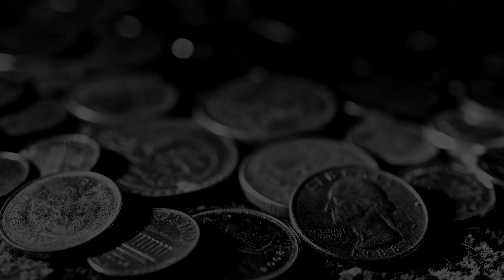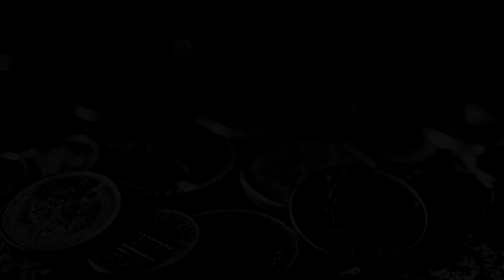The Elder Scrolls V : SkyriM Special Edition ► 9 gameplay * pc * dolby surround * 60 fps *